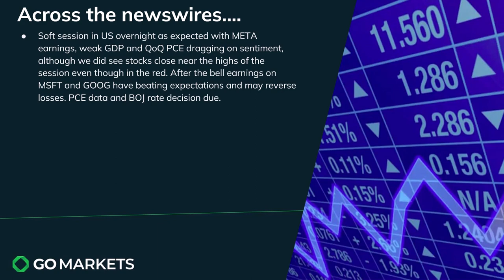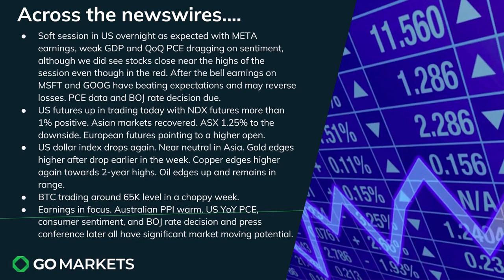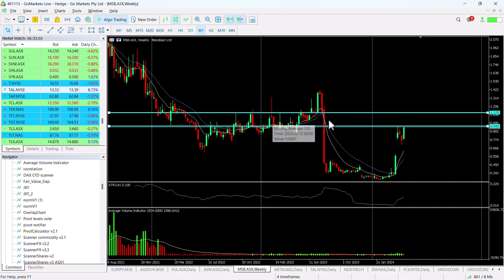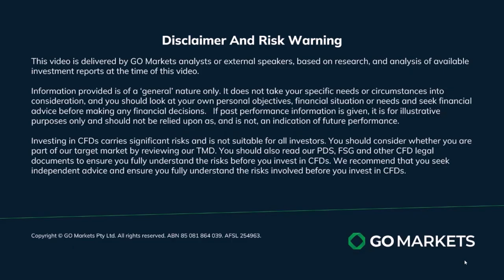Market Update and Charts of Interest EURJPY and MSB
US markets weak but pared most of their early losses despite warner than expected QoQ PCE data and weak GDP numbers,
The more important YoY PCE figure is released tonight, and with big oil earnings, the response to MSFT and Google reports and the BOJ rate decision and press conference all due there could be significant market moves today.